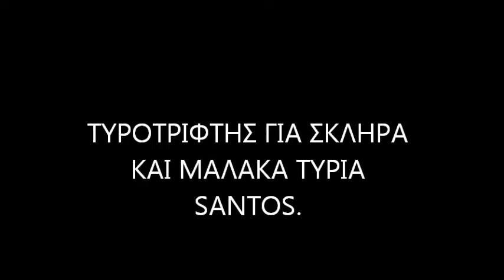Τυροτρίφτης για σκληρά και μαλακά τυριά. - Grater for hard cheese Νο 2 Santos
τυροτριφτες
Επαγγελματικοί Τρίφτες Τυριών
Τυροτρίφτες επαγγελματικοί για μαλακά και σκληρά τυριά
ΤΥΡΟΤΡΙΦΤΗΣ SΙRΜΑΝ ΓΙΑ ΜΑΛΑΚΑ ΤΥΡΙΑ
Τυροτρίφτες επαγγελματικοί για σκληρά τυριά
τριφτης τυριου επαγγελματικος τιμη
Τυροτρίφτης κύλινδρος μίνι
τριφτης τυριων
τριφτης τυριου moulinex
κοφτης αλλαντικων τυριων
μηχανη κοπης αλλαντικων τυριων
κοφτης τυριου σε φετες
ηλεκτρικος τριφτης τυριου σκρουτζ
τριφτης τυριου για πιτσαρια
τριφτης τυριου χειρος
μεταχειρισμενα τριφτες τυριων
χειροκινητος τριφτης τυριου
χειροκινητος τριφτης τυριου
τριφτης τυριου χειρος
Τυροτρίφτης για Μαλακά Τυριά GARBY
τριφτες τυριων, τριφτης τυριων εστιατορίου, ηλεκτρικος τυροτρίφτης
Τυροτρίφτες επαγγελματικοί για μαλακά
μηχανη κοπης τυριων
Τυροτρίφτης Μαλακού Τυριού
κοπτικο τυριων
Τυροτρίφτης ηλεκτρικός Νο2
Τυροτρίφτης κύλινδρος
τυροτριφτες μεταχειρισμενοι
Fama Τυροτρίφτης Διπλός
τυροτριφτης επαγγελματικος μεταχειρισμενος
τυροτριφτες τιμή
Τυροτρίφτης Κώνος - Κύλινδρος για Μαλακά / Σκληρά Τυριά
τριφτης τυριου μεταχειρισμενος
Τυροτρίφτης μαλακού τυριού 1HP FTMC102
μηχανη τριψιματος τυριου τιμες
τριφτης τυριου ηλεκτρικος
Medium Duty Meat Mincers · Parmesan Cheese Graters
Electric-Meat-Mincer-Bread-Cheese-Grater-750W-Safety-switch-No2
Ital Electric Hard Cheese Grater No2
Stresa Food Slicer
Ital Bone Saw
Hard cheese grater 30 kg/h
electric cheese grater, cheese process machine
Stainless Steel Electric Cheese Grater
Pendir Rəndələmə Maşını
مبشرة جبن
مبشرة جبن السعر الأسواق العالمية
شراء مبشرة جبن
مطلوب مبشرة جبن "للمقاهي" ليست منزلية
Cheese Graters
Fabio Leonardi 1/2hp Electric Cheese Grater
Strong electric cheese grater
Stroj za ribanje, monofazni
Електрическо ренде за сирене
Stroj za ribanje sira Sirman Athos
Stroj za ribanje sira VEMA
COMBINÉ RÂPE À FROMAGE / HACHOIR À VIANDE PROFESSIONNEL 65 KG
RAPE A FROMAGE ELECTRIQUE PROFESSIONNELLE BRILLANTE INOX
râpe à fromage professionnelle electrique
elektrische reibe
Reiben für Hartkäse
Käsereibe -GM Grattugia - für Hartkäse mit Reibrolle
Käsereibe Maschine elektro für Hartkäse
Käsereibe
Elektriline riiv
Juustu riiv
osterivemølle 18 cm
Rivejern til hård ost - ydelse 40 kg/ h
פומפייה חשמלית
מרסק גבינה חשמלי
Rallador de queso y pan tipo molido
GRATINADORA DE QUESO PARA QUESOS DUROS, 30KG/H
Rallador de queso profesional
RALLADORA DE QUESO
Grattugia Elettrica Professionale Formaggio Pane 230 V
Grattugia professionale da 30 Kg
Grattugia professionale mini
Grattugia professionale Alluminio
grattugia elettrica professionale
Strojevi za rezanje i ribanje sira
Elektriskā Siera rīve
Siera rīve
Sūrio pjaustymo įrenginiai
Sūrio smulkintuvas 40kg/h
Nøtter/ostekvern
Kaasraspmolen met 3 mm Rasp Schijf
elektrische kaasrasp 29 cm aluminium
Elektromos reszelő
konyhai reszelő
Tre Spade GF-50 konyhai reszelő
Сыротерки в Запорожье
Сухарница
Сыротерка
Wilk do sera do serów twardych 30kg/h
Maszynka urządzenie do tarcia twardych serów do parmezanu
Ralador de queijo
ralador de queijo profissional
Ralador de queijo e pão
Ralador para queijo, pão, frutos secos e biscoitos
Robot taiat si razuit mozzarella
Razatoare de parmezan
Razatoare parmezan, cascaval, seminte
Электрическая терка для сыра
Сухаротёрка электрическая
Купить сухарницу сыротерку
mašina za mlevenje sira i oraha
Rezalci, kuterji, lupilci
Stroji za rezanje zelenjave
Strúhač syra - na parmezán
Strúhač na tvrdý syr, orechy, strúhanku
Ostrivare professionell
ostkvarn stål
Strouhač sýru, ořechů, čokolády
Struhadlo na tvrdé sýry
peynir rendesi
Permesan Rende Makinası
Tipi Peynir Rendeleri
Juustokoneet
Juustoraastin
Osta Pähkinä-/Juustomylly